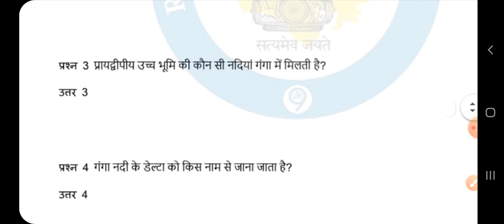Smile 3.0 Homework class9 Social Science 4 october, Smile worksheet class 9 Social science 4 /10/21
Smile 3.0 Homework class 9 Social Science 4 october, Smile 3.0 worksheet class 9 Social science 4 october, Smile 3.0 होमवर्क सामाजिक विज्ञान 4 अक्टूबर कक्षा 9, स्माइल 3.0 कक्षा 9 सामाजिक विज्ञान गृहकार्य 4 अक्टूबर, smile 3.0 Worksheet solution 4 october 9 class